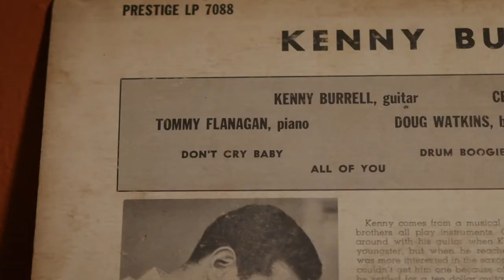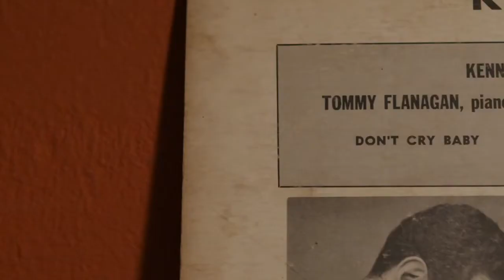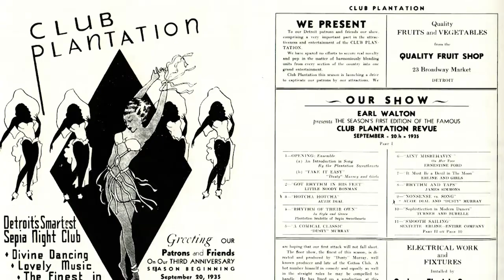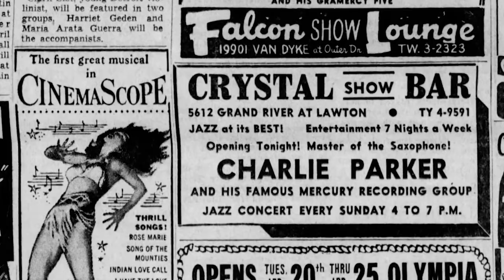Detroit Jazz City | Clip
Catch the first glimpse of the first 5 minutes of “Detroit Jazz City,” the upcoming half hour DPTV documentary on Detroit’s role in helping introduce jazz music to the world. The documentary, which airs on Detroit Public TV on September 18th at 9:30 p.m., will focus on the history of jazz in Detroit while also sharing the stories of those Detroiters who have made monumental contributions to the original art form.